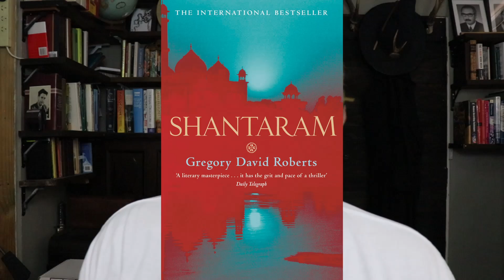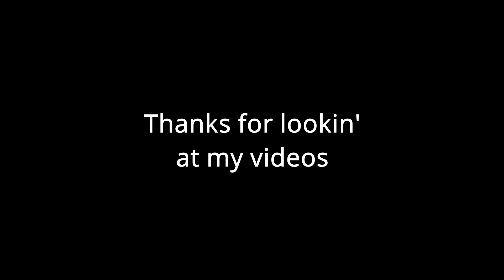MHM New year, who dis?